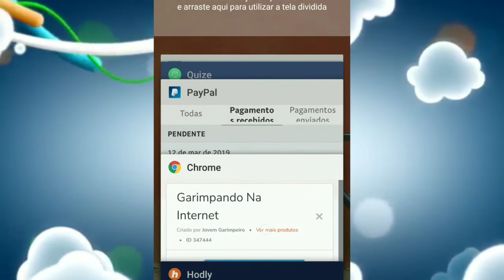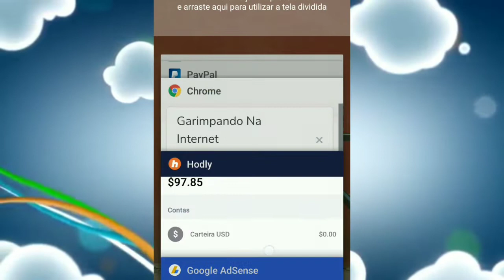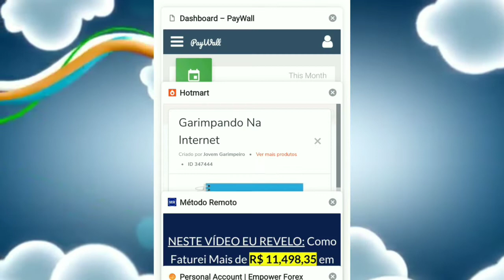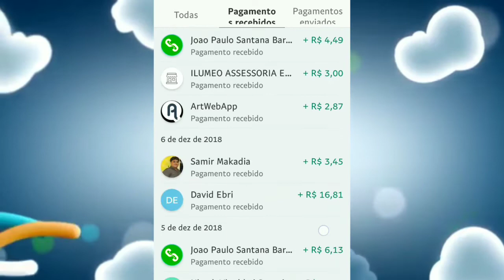Garimpando Na Internet - Curso completo como ganhar dinheiro online na internet e com aplicaticos